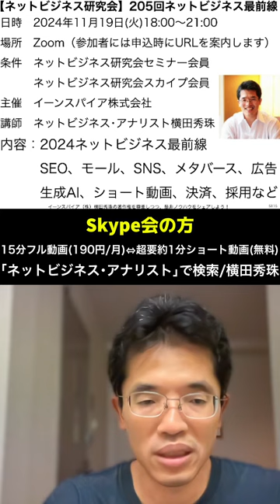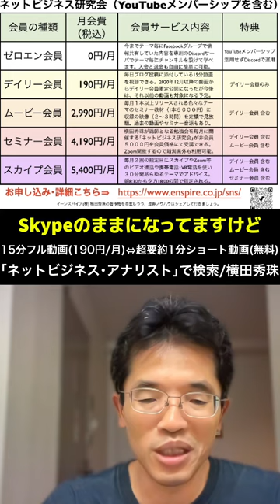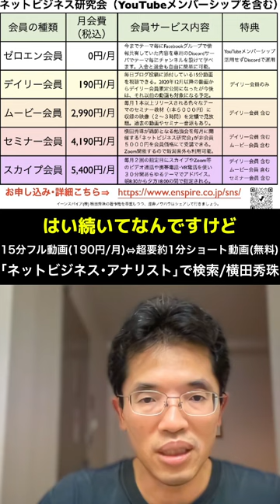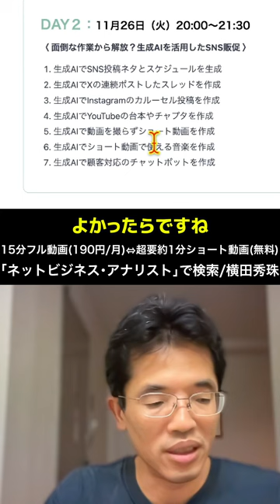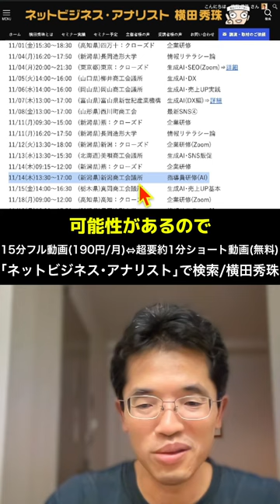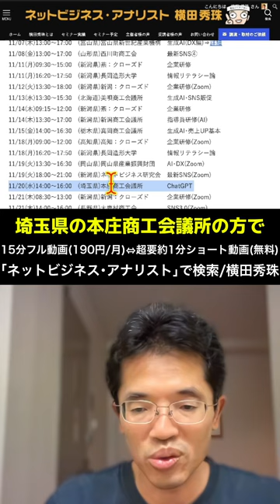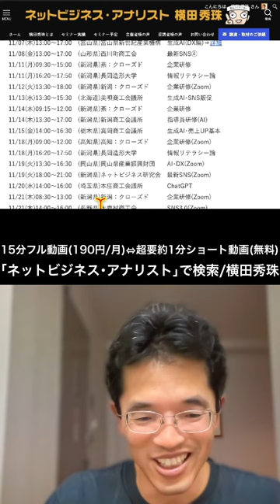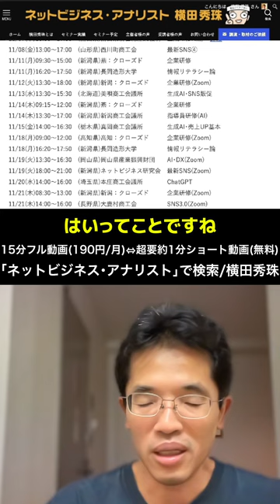続きは15分フル動画で！2024年(令和6年)11月以降のセミナー･講演･企業研修の予定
2024年(令和6年)11月に開催するネットビジネス研究会と新テーマとは？
2024年(令和6年)11月以降のセミナー･講演･企業研修の予定

0:00 📱 導入と近況報告
1:16 🚄 移動と天候による影響について
2:25 📅 ネットビジネス研究会の案内
3:35 💼 セミナー会員とスカイプ会員の詳細
4:43 🖥️ ZOOMでのライブミーティング形式について
5:54 💰 会員制度とYouTubeメンバーシップの活用
7:02 📊 11月のウェブ解析士協会のエキスパート講座
8:09 📱 SNS販促とショート動画の活用
9:16 🏢 富山県での生成AI活用セミナーシリーズ
10:25 🌏 11月のセミナー予定と出張先
11:32 🛒 EC活用のセミナー計画
12:41 🌐 SNS 3.0に関する講演について
13:53 🚗 山形県での連続講演スケジュール
15:00 👋 まとめとエンディング